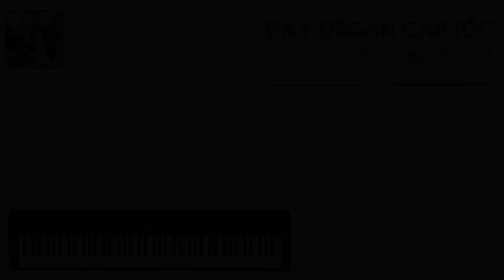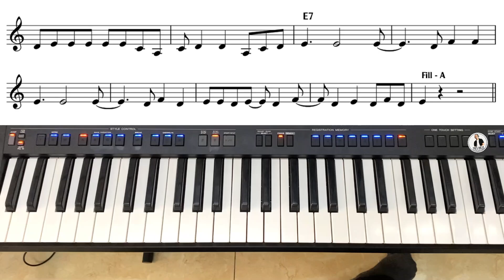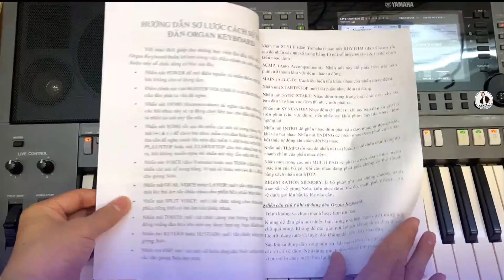Hướng Dẫn Intro Đàn Organ - NGÀY EM RA ĐI || THIỆN ORGAN